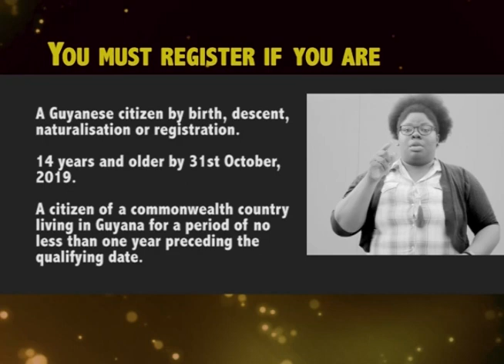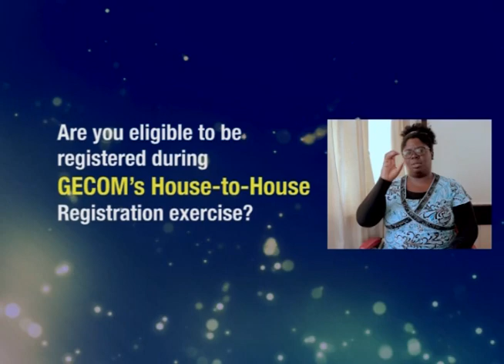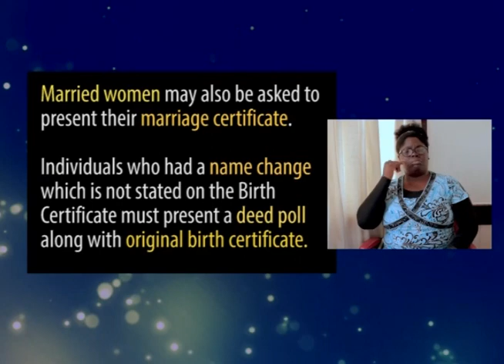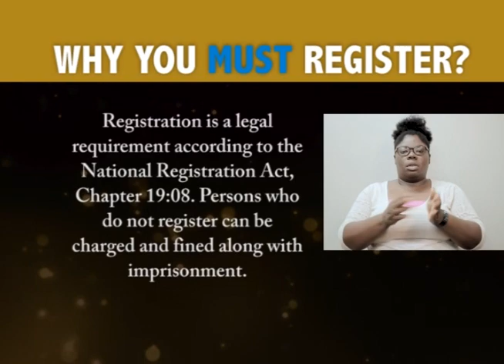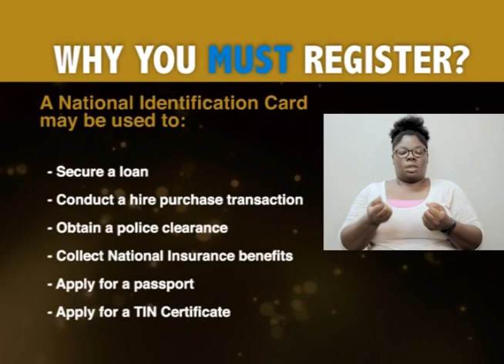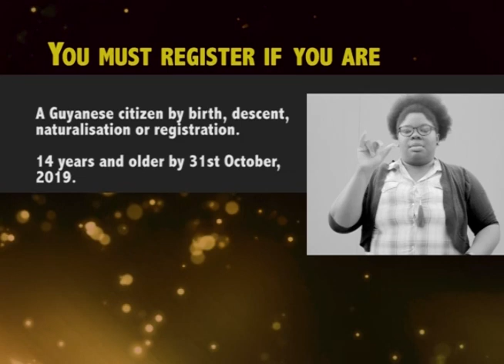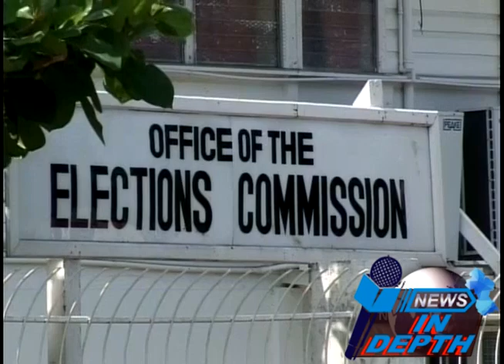News Headlines 15th July 2019